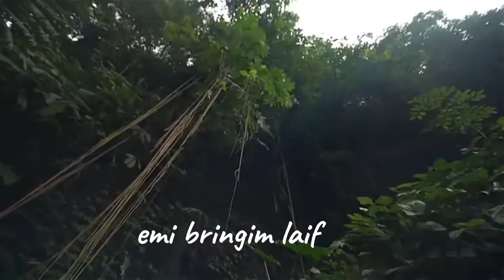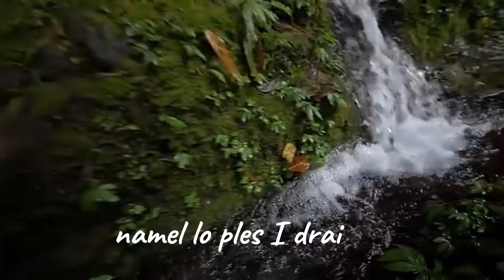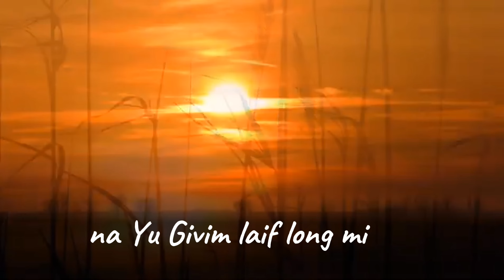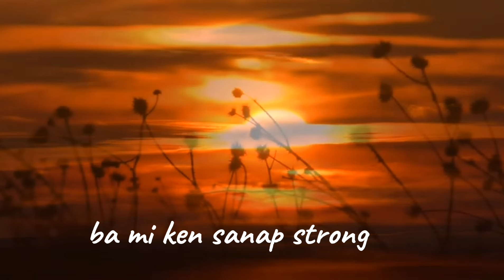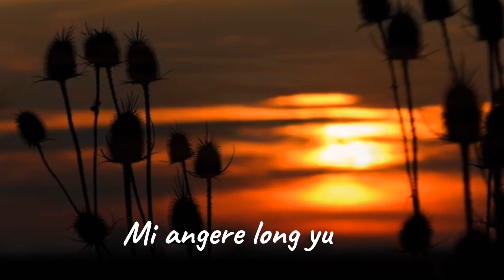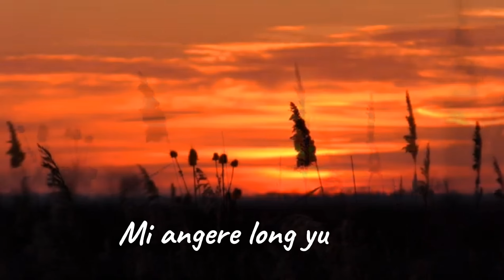Larim Wara I Ron || Esther David ft Siuta Konii || Png Worship Song with Lyrics -Remake Cover 💥🎵🇵🇬